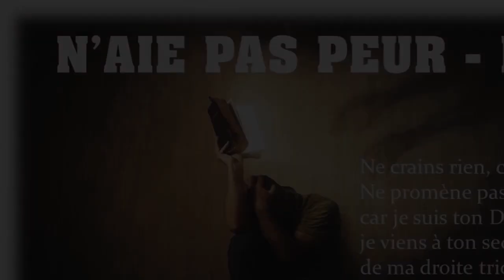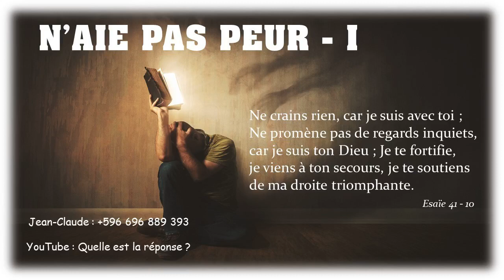Quelle est la réponse ? - 08/04/23 - Matin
" ...le jour... " - Genèse 2 : 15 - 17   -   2 Pierre 3 : 8